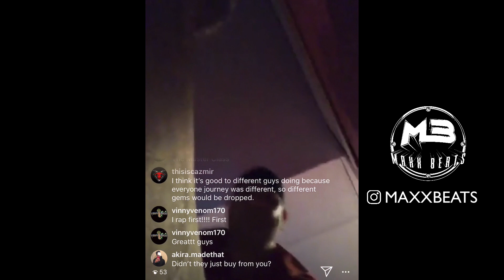💎How To Sell Beats on Beatstars in 2023 [Live Q&A with MaxxBeats]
**Get a FREE Month of BeatStars Unlimited**
Use My CodeCode ➜MAXX

💎How To Sell Beats on Beatstars in 2020 [Live Q&A with MaxxBeats]

Description:

If you want to learn how to make money by selling beats online in 2023, watch this video.

I've been selling beats online since 2013 and have made a great full time living with my music.

To be successful with selling your beats you have to also know what not to do. After receiving a ton of questions from my MaxxMobb beatmaking community I decided to go live on Instagram to address alot the issues producers are having when trying to sell their beats in 2019.